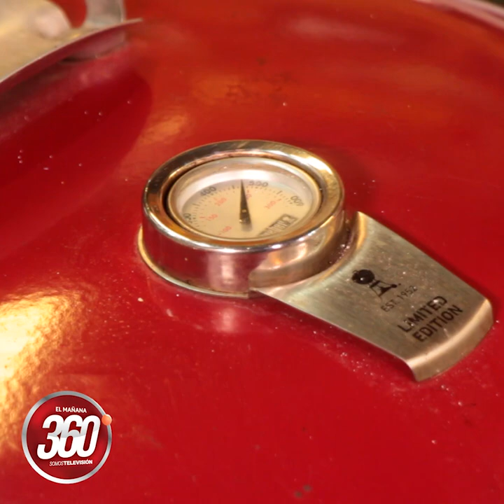¡INCREIBLE RECETA SECRETA! Pollo violado con piña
Pollo violado con piña y sazonado con piña-pimienta